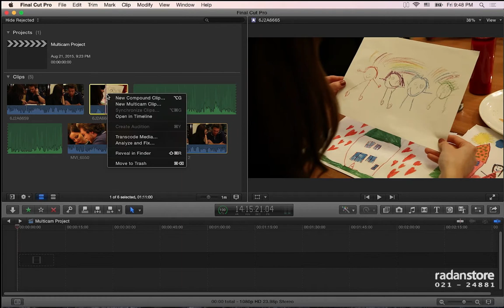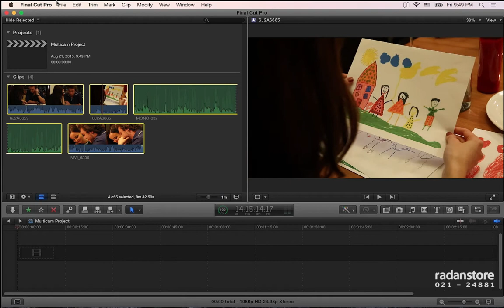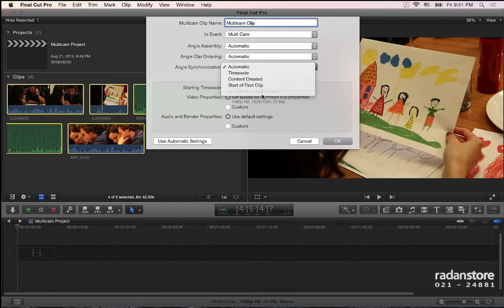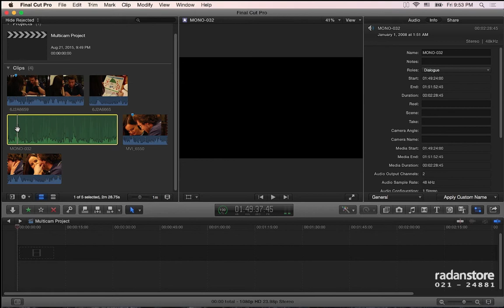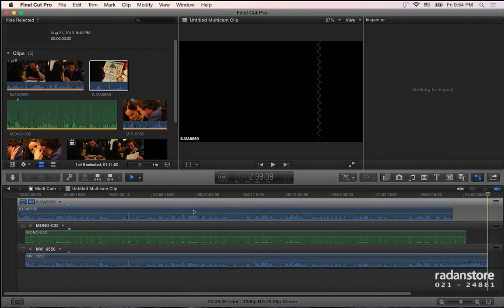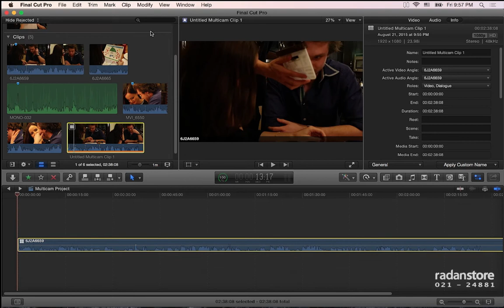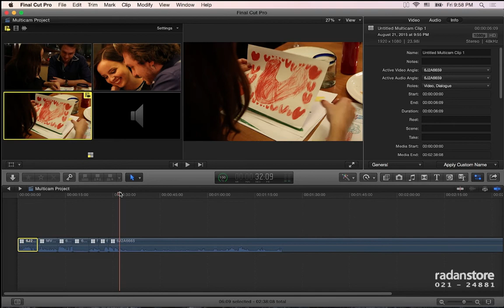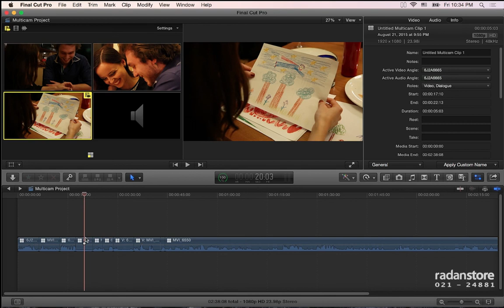58. FCPX - Multicam - Persian